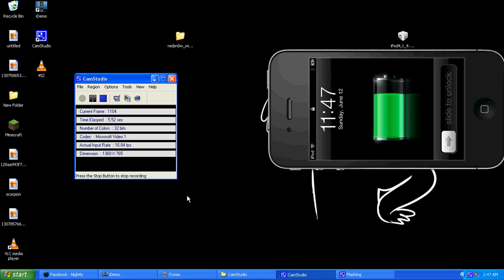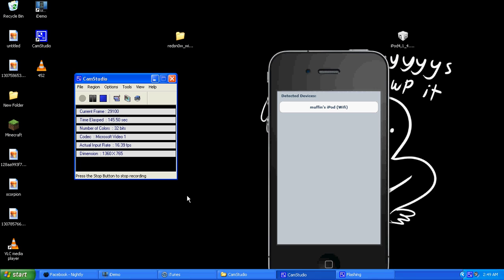Enjoy this video, till I fix the lag...it'll get better.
What, muffin's back? That wasn't that long ago he said he was gone...but I'm here, still alive...This isn't the best thing in the world but yeah, it's still pretty cool and I'll work on it a little bit more to bring you content from my ipod! WOOT.